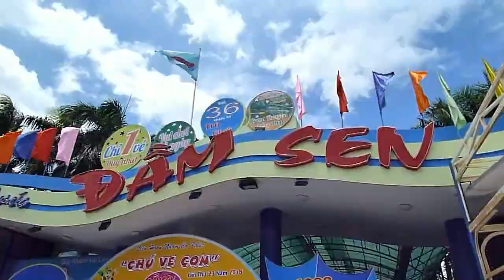ve tham que nha